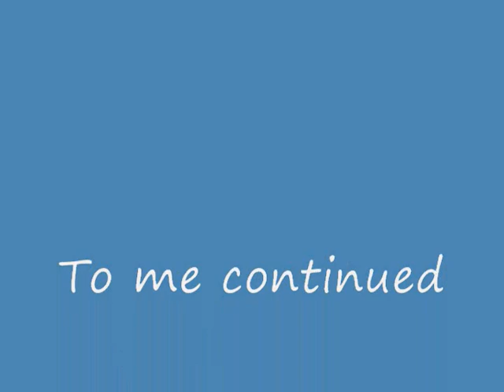Dreambodyz All Push Day 2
In this video Animal, Live, Callis and Strict Form